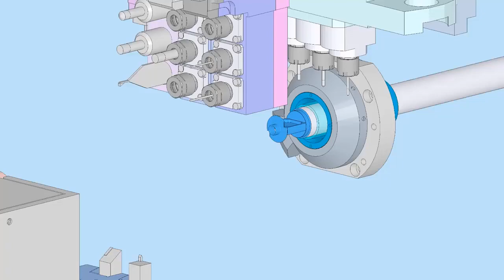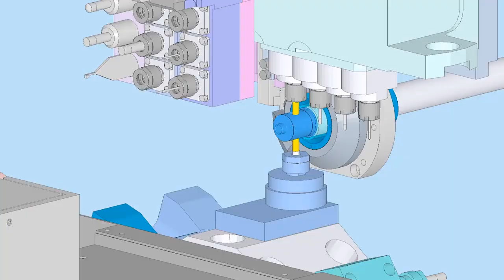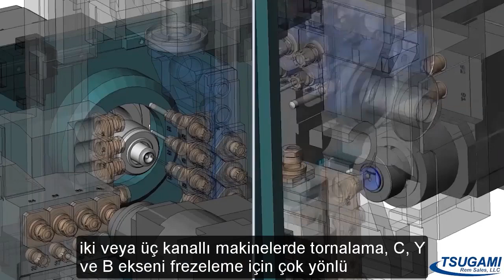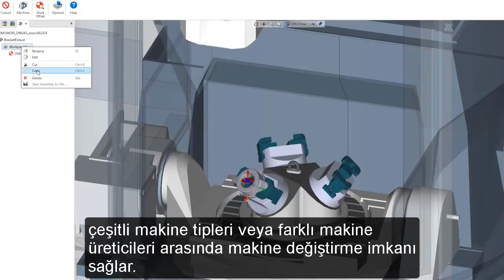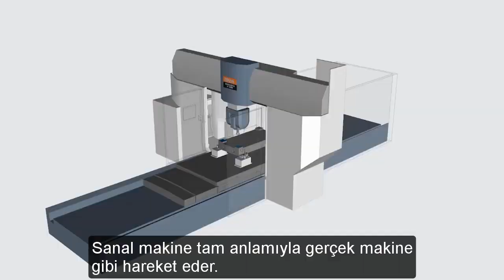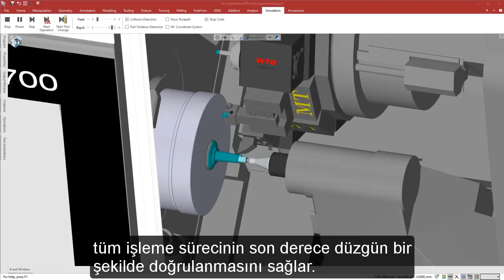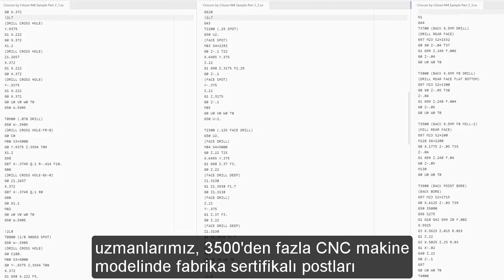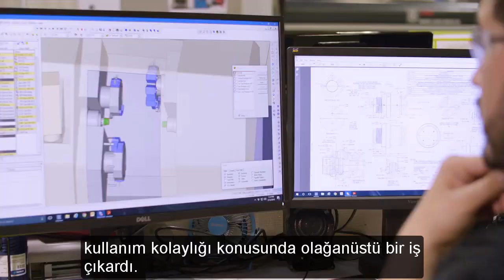ESPRIT'in İhtiyacınız Olan Tek CAM Sistemi Olmasının 4 Nedeni?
ESPRIT'in İhtiyacınız Olan Tek CAM Sistemi Olmasının 4 Nedeni? Detaylı Bilgi!